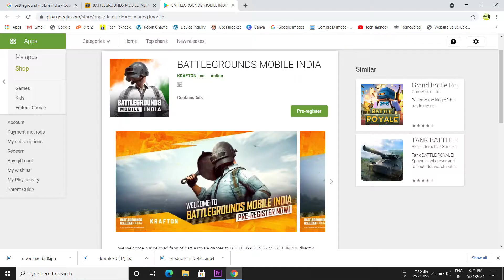Battlegrounds Mobile India Vs PUBG Mobile Global Difference 🔥 | Comparison And Launch Date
In this video we are going to tell you about Battlegrounds Mobile India Vs PUBG Mobile Global Difference. Difference 🔥 | Comparison And Launch Date. I hope you will like this video.

Jai Hind 🇮🇳